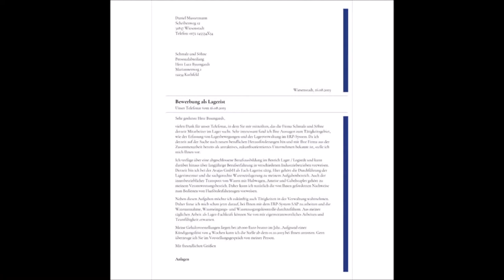Video-Bewerbung:Erfolgreich bewerben mit einem Video. Der schnellste Weg zum Job. Arbeitsamt fragen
Bewerbungsvideo. Nutzen Sie die Chance, sich in Bild und Ton vorzustellen!
IK Frankentec